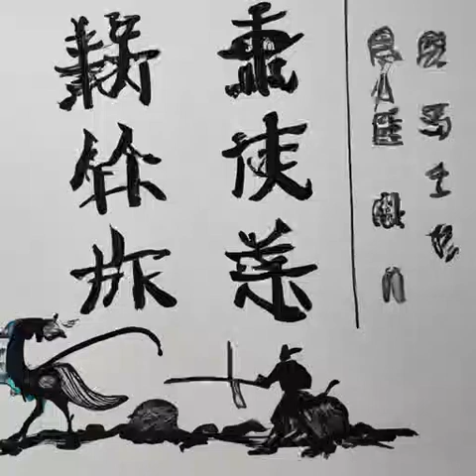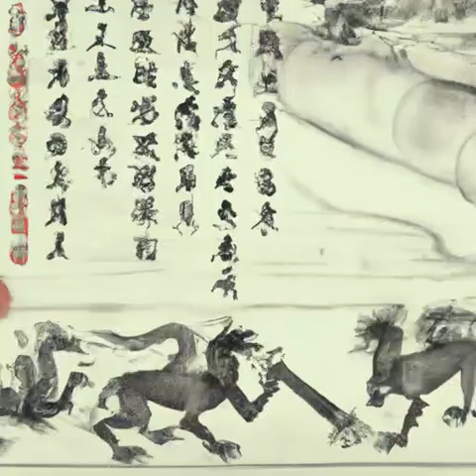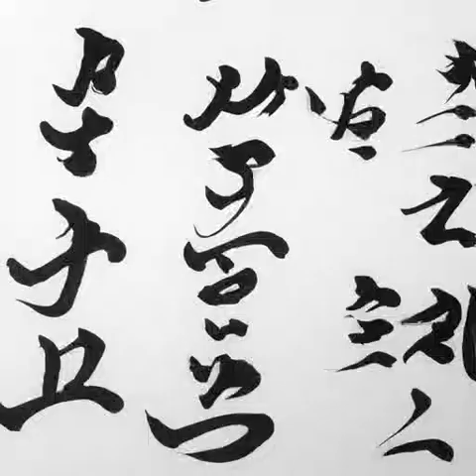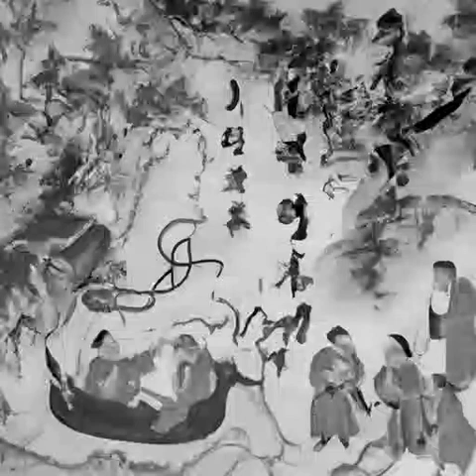第386章 一个有关爱情的故事（第2部 无面人《诡秘之主》）